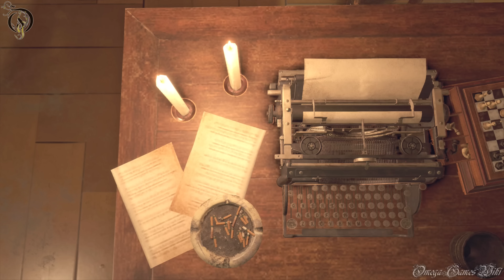【バイオ RE:4・海外版】#9 - CHAPTER 9（ハードコア 100%収集品 ノーダメージ）/RE4 REMAKE（Hardcore 100% Collectibles No Damage）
PS5版、バイオハザードRE:4（RESIDENT EVIL4: REMAKE）の難易度ハードコア、100%収集品＆ノーダメージ攻略動画です、PART 9。

CHAPTER 9:
難易度 - Hardcore
収集品 - 100% Collectibles（Clockwork Castellans, Treasures, Merchant Requests, Weapons, Weapon Parts, Crafting Recipes）
区間タイム - 1時間8分42秒
撃退数 - 47
死亡回数 - 0
命中率 - 92.8%
 被ダメージ回数 - 0

収集品（Chapter 9/全29点）：
TIMELINE 0:00
1) 貴族人形 9/16 2:01
2) 装飾されたチェス盤 2:58
3) 不義の神像 8:03
4) 宝石（アレキサンドライト） 9:37
5) 青い依頼書: 青いメダリオンの破壊4 9:51
6) 射的場（2A,） 11:11
- 射的場（2B） 12:25
- 射的場（2C） 13:16
7) 青いメダリオンの破壊4 1/6 16:30
8) 青いメダリオンの破壊4 2/6 16:54
9) 青い依頼書: 害獣駆除再び 17:01
*3体目は次のチャプターになります。
10) 青いメダリオンの破壊4 3/6 17:09
11) キーアイテム: 小さな鍵 17:38
12) 青いメダリオンの破壊4 4/6 17:50
13) キーアイテム: 獅子の頭のオブジェ 18:24
14) 害獣駆除再び 1/3（依頼） 21:18
15) 立方体のオブジェ 21:30
16) 妖光蝶のランプ（立方体のオブジェ必要） 21:55
17) 青いメダリオンの破壊4 5/6 24:41
18) キーアイテム: 山羊の頭のオブジェ 24:48
19) 宝石（イエローダイヤモンド） 25:43
20) 害獣駆除再び 2/3（依頼） 26:57
21) 青いメダリオンの破壊4 6/6 27:13
22) キーアイテム: 蛇の頭のオブジェ 27:32
23) 金塊（小さな鍵 必要） 32:15
24) 天秤の女神像（立方体のオブジェ必要） 32:29
25) キーアイテム: 鍵束 36:16
26) 金装飾の香水瓶（鍵束必要） 36:33
27) 宝石（サファイア）（鍵束必要） 38:09
28) 宝石（エメラルド）（鍵束必要） 40:47
29) キーアイテム: サラザールの紋章盾 43:13

【バイオ RE:4・海外版】ハードコア 100%収集品 ノーダメージ動画プレイリスト：

- ゲームタイトル： バイオハザードRE:4・RESIDENT EVIL4: REMAKE
- 発売日： 2023年3月24日
- 価格：NZ$134.94
- ジャンル： Action, Horror
- CERO：R18+(Z)
- 開発： Capcom
- 発売： CE EUROPE LIMITED